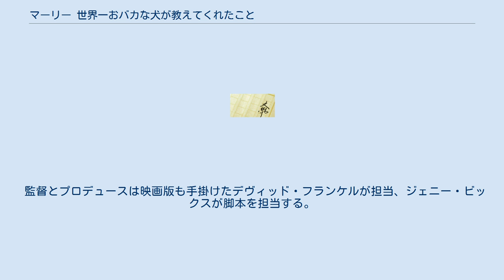マーリー 世界一おバカな犬が教えてくれたこと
リージェンシー・エンタープライズの作品
『マーリー 世界一おバカな犬が教えてくれたこと』（Marley & Me）は、ジョン・グローガンのエッセイ、及びそれを原作としたアメリカ映画。
 アメリカでは2005年10月に出版され、200万部を超えるベストセラーとなった。
日本では2006年10月に早川書房より出版。
 映画の続編として『マーリー2　世界一おバカな犬のはじまりの物語』が制作された。
 新婚のジョンとジェニーは子育ての予行演習としてラブラドール・レトリバーの子犬を飼い、マーリーと名付けた。
名犬として育て始めるが、マーリーは数々の騒動を引き起こすおバカな犬になってしまった・・・ 22匹の犬がマーリー役を務めた。
撮影はマイアミ、ハリウッドで行われた。
 アメリカでは、アダム・サンドラー主演の『ベッドタイム・ストーリー』やブラッド・ピット主演の『ベンジャミン・バトン 数奇な人生』、トム・クルーズ主演の『ワルキューレ』などと同日公開だったが、3700万ドル（約33億円）を記録して初登場1位となった。
公開二週目で1億ドルを突破。
 2014年、映画の続編のテレビパイロット版がNBCネットワークで制作されることが明らかとなった。
テレビパイロット版は、マーリーの子犬時代の物語となっている。
 監督とプロデュースは映画版も手掛けたデヴィッド・フランケルが担当、ジェニー・ビックスが脚本を担当する。